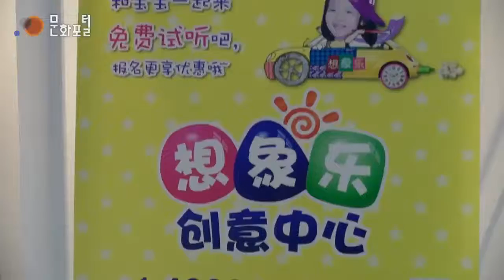[상하이/해외문화PD] 제4회 상상락국제아동미술전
지난 2015년 6월 6일 주상하이한국문화원에서는 제4회 상상락국제아동미술전이 열렸습니다.

대본

2015年 6月 6日

이번 전시는 아주 특별한 세계여행 (游世界)이라는 주제로 미술 전시회를 통한, 한국 유아미술교육의 우수성 홍보와 한중 어린이들 간의 문화 교류의 장을 마련하였습니다.
동심을통해바라본상상속의세계여행을주제로유화, 조형, 소묘, 입체등의다양한표현으로 다채로운 전시가 구성되었습니다.
[ 상상락대표님 / 김희종 ]
 올해로 저희가 4회째 어린이 전시회를 하고 있습니다. 올해는 ‘아주 특별한 세계여행’이라는 주제로 중국어린이들이 다양한 한국의 창의활동과 창의미술을 배워서 표현할 수 있는 기회를 만들었습니다.

이날 개막식에서는 오케스트라 '로민스'가 멋진 연주를 선보였습니다.

또한 다양한 시상과 경품추첨, 마술 쇼 등 다양한 볼거리를 제공했습니다.

[이연 선생님 /liyan]

오늘 이 전시회에 와서 이 곳의 환경과 배치가 아주 한국적 특징과 동심이 가득 배어 있다고 생각되었습니다.어린이와 같은 시각으로 이 세계와 다른 민족, 문화를 바라보는 것 같았습니다.

앞으로도 주상하이한국문화원은 한중 문화 교류를 위해 앞장설 것입니다.